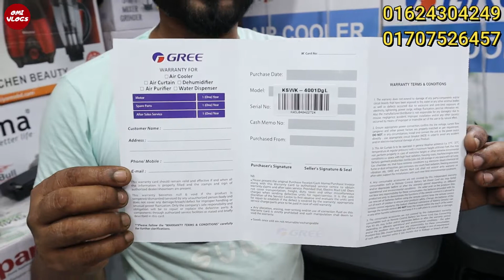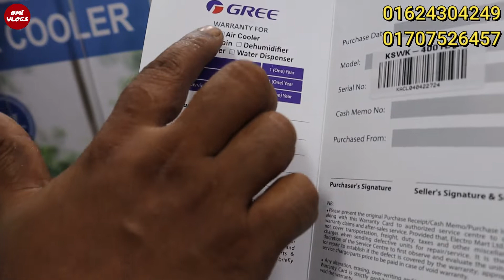গরমে অস্থির🌞ডিসকাউন্টে এয়ারকুলার কিনুন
Showroom Address - Rasel Enterprise
Level-1,Shop No-09,New Market City Complex,Biswas Builders,New Market,Dhaka

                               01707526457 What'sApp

 ❤️আপনার পোডাক্ট বা শোরুমের রিভিউর❤️
         👇জন্য যোগাযোগ করতে পারেন👇🤲